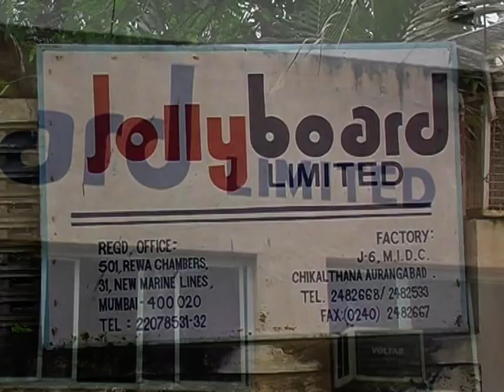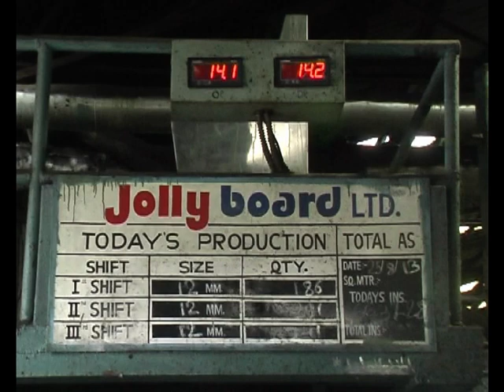JOLLY BOARD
Jolly Board is India’s largest construction board manufacturer and exporter. The company produces a wide range of Softboards that strive to meet India’s industrial and domestic requirements. The company exports 80% of it’s production. Jolly Group of companies which engages in Commercial Office Space development, IT parks, has developed largest office and residential complex in Mumbai, India.

JOLLY BOARD LIMITED
501, Rewa Chambers
31, Sir Vithaldas Thackersey Marg,
Mumbai 400 020. INDIA